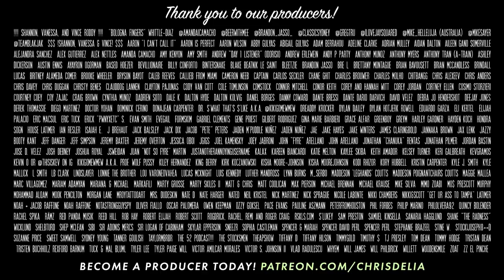The Gwyneth Paltrow Trial (308) | Congratulations Podcast with Chris D'Elia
This week Chris has tales from the road, and thoughts on Gwyneth Paltrow's trial, 6ix9ine getting jumped, and TikTok getting banned in the US.